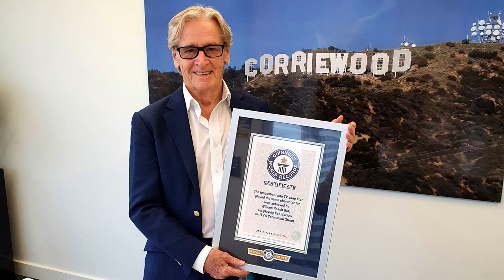Ken Barlow played by William Roache - Coronation Street Mini Documentary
In this video i discuss the Character Ken Barlow, who is portrayed by actor William Roache. I give a quick overview of his time on Coronation Street, including his Complex relationships and also family drama. With Over 60 Years on Coronation Street, he has racked up quite a history, as well as many accolades outside of the street.